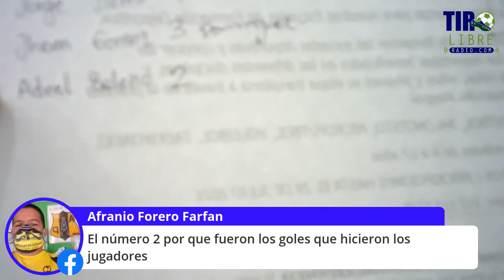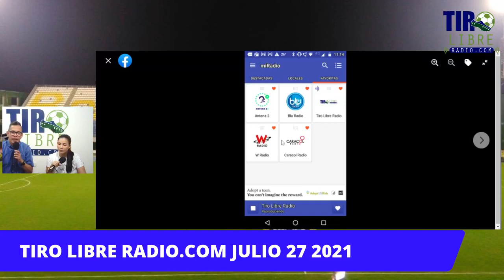PROGRAMA TIRO LIBRE RADIO.COM JULIO 27 2021